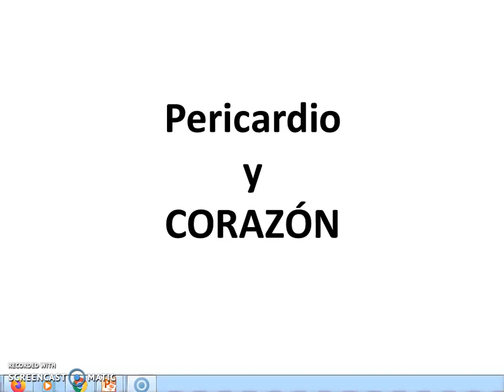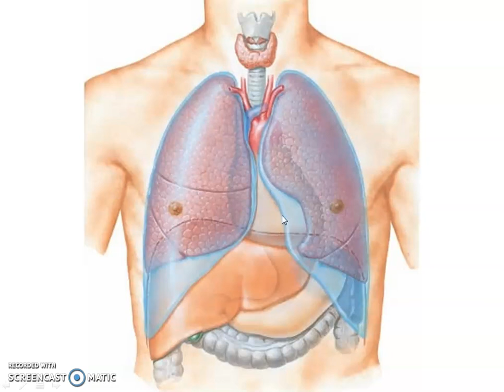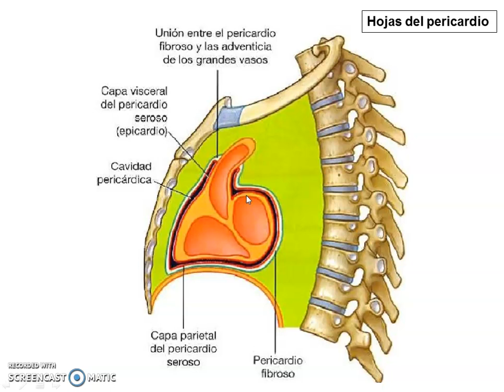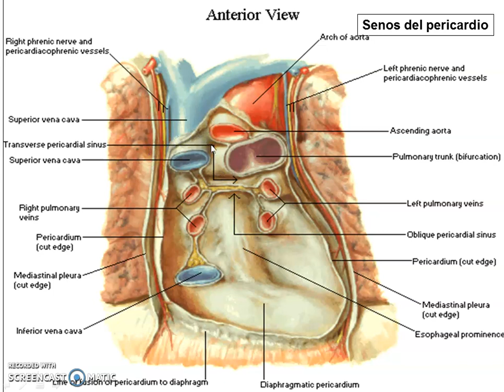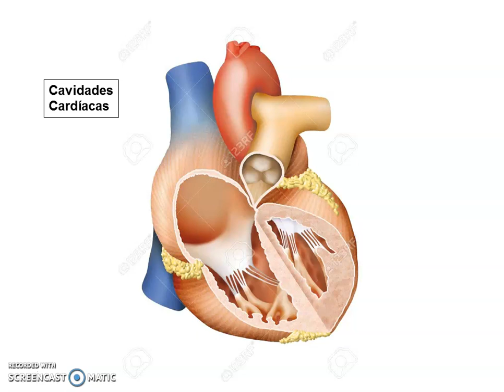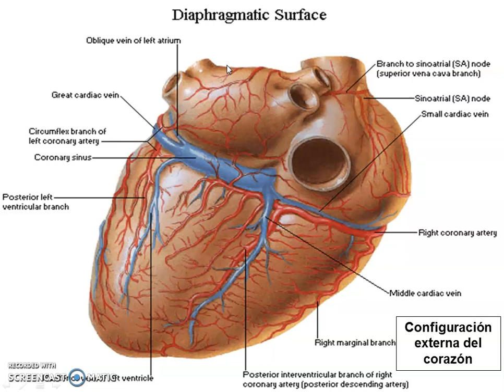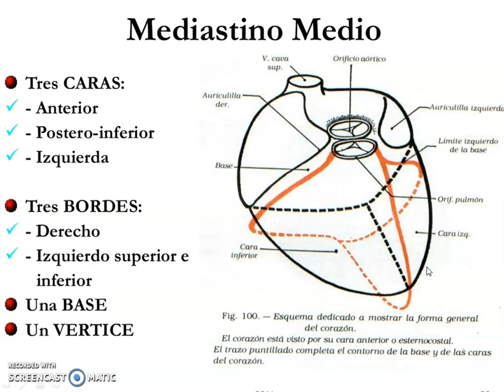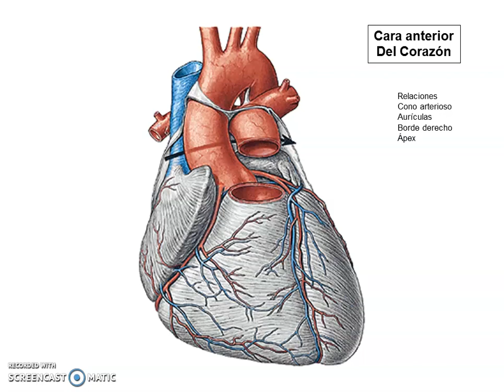Pericardio y corazón1